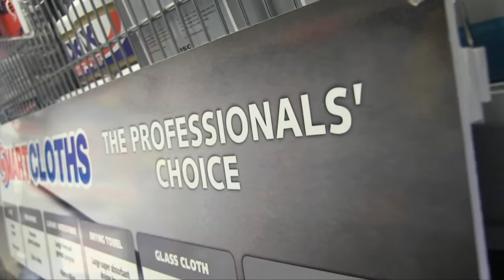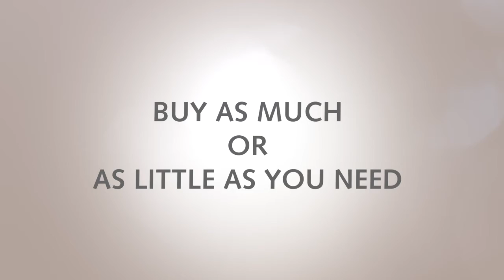The Autosmart Showroom - Get on Board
Take a look inside an Autosmart Showroom ! Autosmart brings over 200 specialist vehicle cleaning products to the customer via 150 mobile showrooms throughout the UK. Customers save money on delivery and packaging costs.

Have you been on board yet?